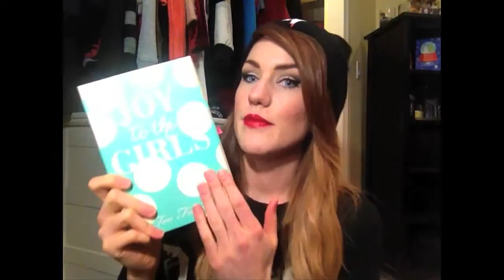HAUL - DROP DEAD, UNIF, TOO FACED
For more pictures, etc... creep my blog!